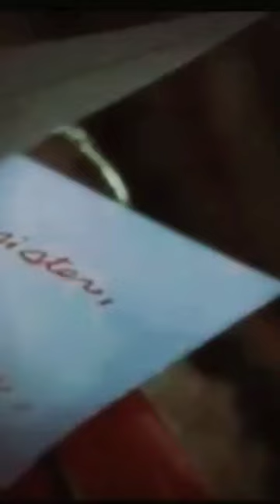March 31, 2024